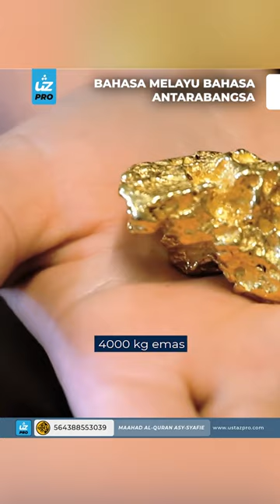BAHASA MELAYU BAHASA ANTARABANGSA ZAMAN MELAKA - Ustaz Pro